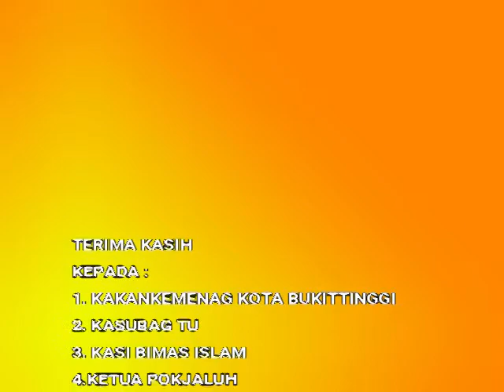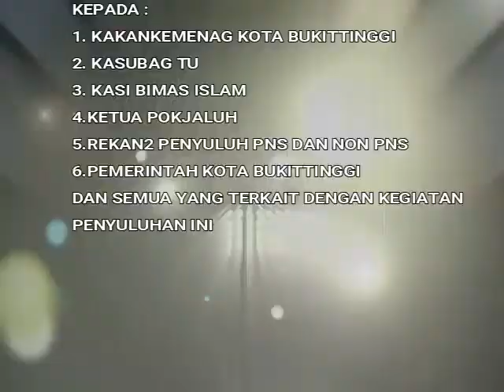Like and Share and coment VIDEO KEGIATAN MENYULUH Hj. RINA FEBRIZA I Dt. Maruhun Sati Cannel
Kegiatan Penyuluh Hj. Rina Febriza Penyuluh Agama Islam Ahli Madya KUA Kecamatan Aur Birugo Tigo Baleh Kota Bukittinggi